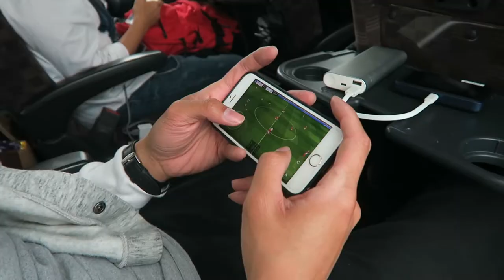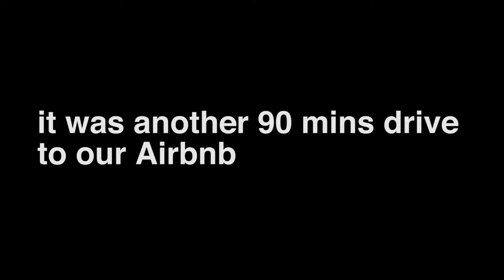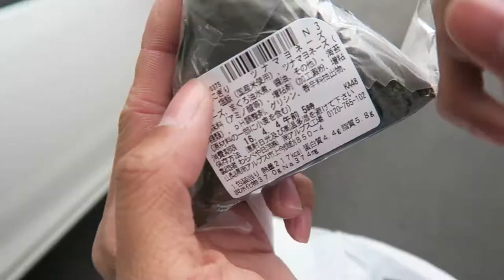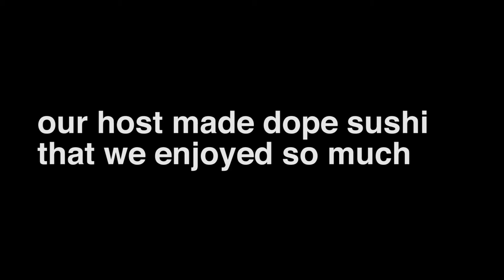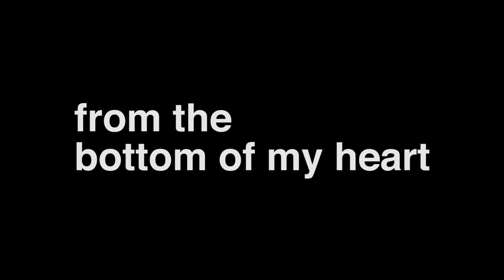MOUNT FUJI SEARCH MISSION